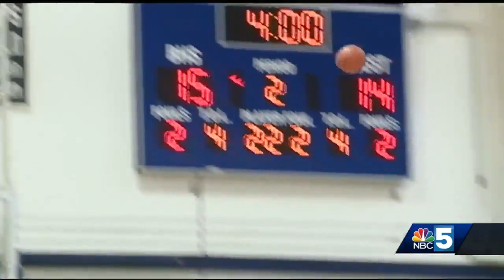High school hoops highlights: Dec. 29, 2018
Rutland boys run past CVU; NCCS girls outlast Rice in OT; Mount Anthony girls use big second half to beat Burlington.